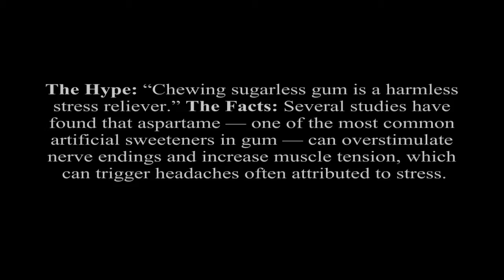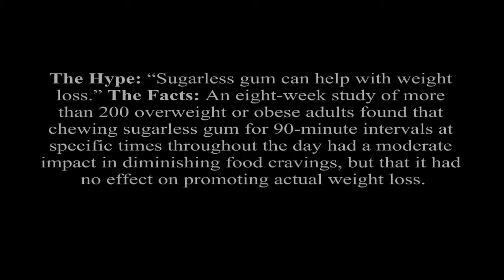Taking a Bite Out of Gum | Tioga Dental & Orthodontics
Do you assume that sugarless gum is harmless to your teeth and overall health? The article below may surprise you! Thanks for visiting Tioga Dental Associates of Gainesville, FL.

Think you’re doing yourself a favor by choosing sugarless gum? Chew on the chart below, which is based on a host of recent peer-reviewed studies that suggest what you choose to chomp may not be as harmless as advertised. And if fresh breath is what you crave, think about getting your fix with a cup of green tea. A 2008 study at the University of British Columbia in Vancouver found that the healthy polyphenols in green tea kill the bacteria in saliva that cause bad breath. Gum does not.